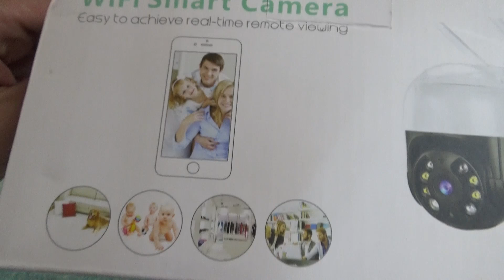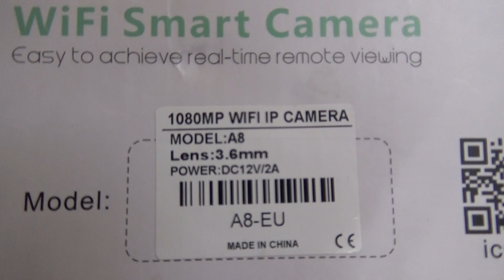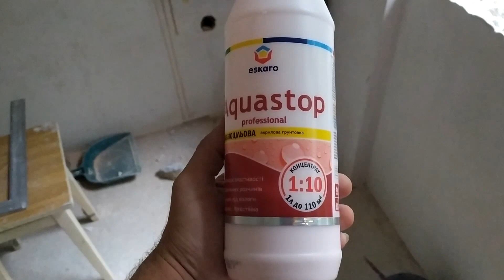Выборы выборы кандидаты молодцы, штукатур и электрик братья, Шаповаловы влог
Выборы выборы кандидаты молодцы, штукатур и электрик братья, Шаповаловы влог, работа строителя